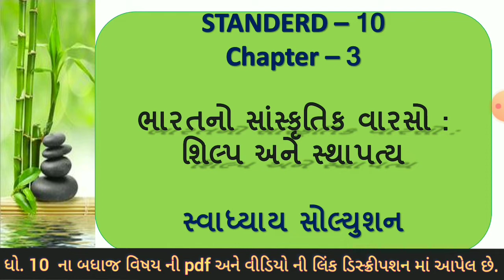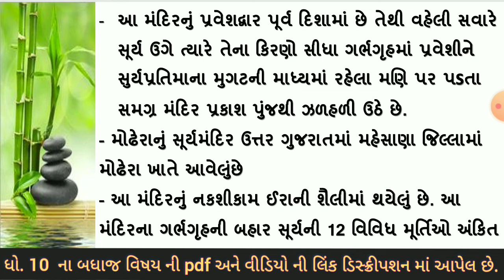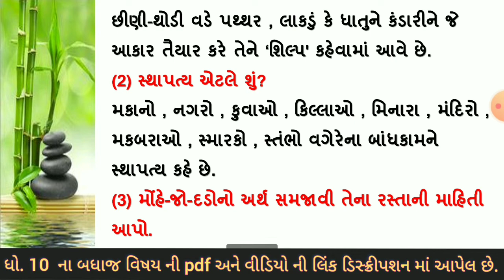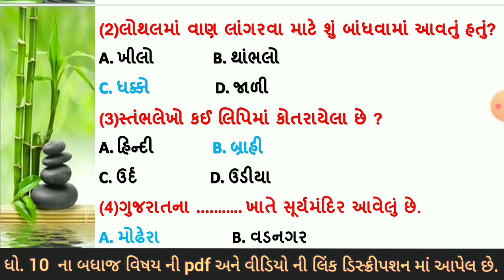std 10 sst ch 3 | ધોરણ 10 સામાજિક વિજ્ઞાન ch 3 swadhayay solution | Bharat no sanskrutik varaso shi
• std 10 social science chapter 3 ( part 1 )
• SSC std 10 social science ch. 3 part 1| Bharat no sanskrutik varaso shilp ane sthaptyakala

• Gujrat no sanskrutik varso, gujarat na slip sthapatya, sun temple gujarat

• Ch. 3 Cultural Heritage of India - Sculpture and Architecture Part 1 | Social Science | GSEB

• std 10 SS ch 3 (ભારતનો સાંસ્કૃતિક વારસો : શિલ્પ અને સ્થાપત્ય) ભાગ 1 | 10 S.S. ch 3
sciencestd 10 samaj
standard 10 social science gujarati medium
std 10 social science ch 11tat,tetexam
new ncert coursegseb
std 10 social science
bharat : jal sansadhan
ભારત
std 10 s.s ch 11
std 10 samaj sem 2
std 10 social science book pdf
std 10 social science Navneet
india's cultural heritage